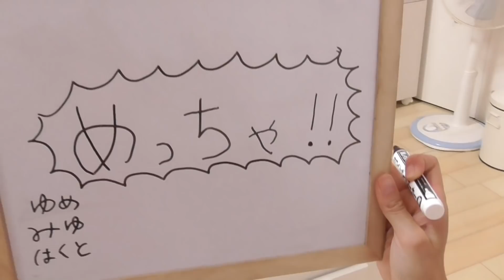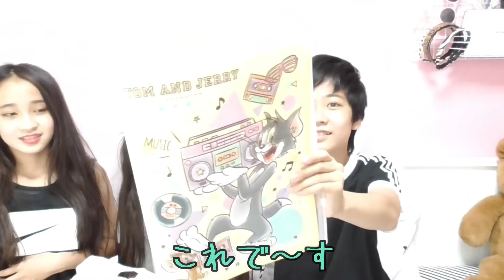【買い物】サンキューマートで買った物3個ずつ紹介するんだけどＮＧワードがあって．．．罰ゲームが😭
今回は…みゆう、はくと、ゆめがサンキューマートで好きな物を3個ずつ買ったので買ったものを紹介したいと思います。
ただ紹介するのではなく、今回は…ＮＧワードがあって、1番多くＮＧワードを言った人には、悲惨な罰ゲームが．．．
はたして．．．買ったものは？
罰ゲームは誰に？